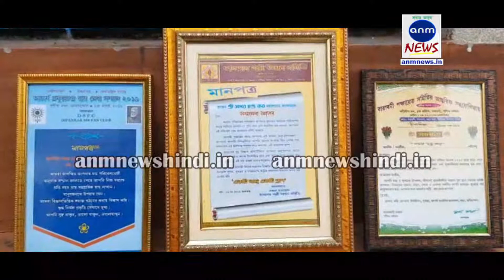पुत्री की बीमारी ने पिता को समझाया ऑक्सीजन का महत्व बन गए पर्यावरण प्रेमी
आसनसोल ब्यूरो, एएनएम न्यूज़ : एक पिता को अपनी पुत्री की बीमारी ने ऑक्सीजन का ऐसा महत्व समझा दिया कि वे पर्यावरण प्रेमी हो गए। साथ ही उन्होंने भविष्य में वातावरण को स्वच्छ करने के लिए पौधा बांटने और पेड़ लगाने का संकल्प ले लिया। ये पर्यावरण प्रेमी पिता है बराबनी निवासी एम मुखर्जी। जो एक सरकारी कर्मचारी हैं। उन्होंने बताया की कुछ दिन पहले उनकी पुत्री गर्भवती थी। उसका ऑपरेशन कर प्रसव कराया गया। इस दौरान वह कोमा में चली गई। तब ऑक्सीजन देकर जिंदा रखा उसे में इलाज के लिए कोलकाता और फिर सीएमसी वेल्लोर ले गया। तब मैंने ऑक्सीजन का महत्व समझा कि जीवन में ऑक्सीजन का क्या महत्व है। इसके बाद वेल्लोर में जब वह अच्छी हुई। तब बिना ऑक्सीजन दिए यहां लाया। उस दिन से मैंने यह संकल्प लिया की बहुत ऐसे गरीब है। जो ऑक्सीजन मुहैया नहीं करा सकते। इसलिए वातावरण में ऑक्सीजन पर्याप्त मात्रा में हो इसके लिए मैं  उस दिन से यह प्रण किया कि मैं पेड़ लगाऊंगा और पौधा  वितरण करूंगा। ताकि ज्यादा से ज्यादा पौधा लग सके। कम से कम मानवता के लिए मेरा यह सार्थक कदम होगा। अब तक मैंने एक हजार से अधिक फलदार पौधा वितरण कर चुका हूं और फूल की पौधा कि  कितना वितरण किया हूं। इसकी संख्या मैं भूल चुका हूं। उस दिन से मैं अपने बागान जितने भी पौधे को लगाया। मैं उसे पुत्रवत सेवा करता हूं। ताकि ये पौधा वातावरण में इतना ऑक्सीजन दे कि फिर कोई पिता अपने संतान के लिए ऑक्सीजन की कमी महसूस ना करें। हर कोई  एक पेड़ अपने लिए लगाता। तो हमें जो ऑक्सीजन की कमी की खबर मिली या नहीं मिलती। क्योंकि सभी  कोई यदि एक पेड़ लगाएंगे। तो वातावरण स्वच्छ रहेगा। प्राकृतिक हरी भरी रहेगी जिससे हमें इस वक्त वायु मिलेगी और ऑक्सीजन की कमी नहीं होगी। आप मुखर्जी बाबू के मुंह से ही सुनिए कि किस तरह एक पिता को पुत्री की कष्ट ने पर्यावरण प्रेमी बना दिया।